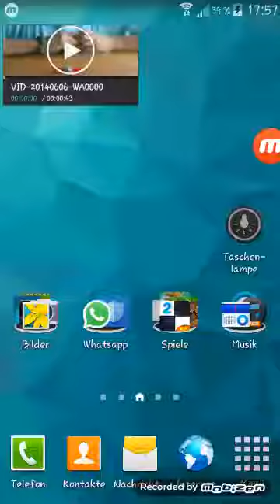Clash royal Gameplay 4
Der rote Gegner hat im Schlusskampf gewonnen mit 2:1
ist ein Link von Mylinhs Musikworld
Euer Kanal Zocker HD